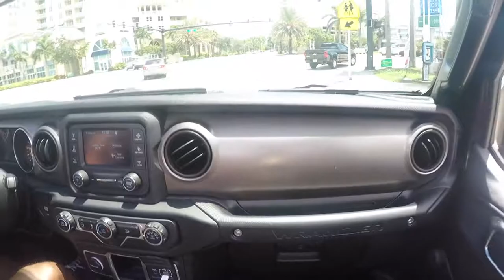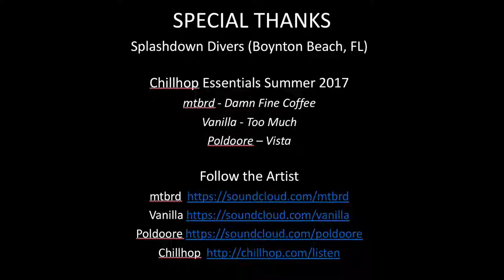Aquamelon Lobster Dive - August 2018 - Dez Williams and Larry Stevenson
Aquamelon Lobster Scuba Diving - Dez Williams